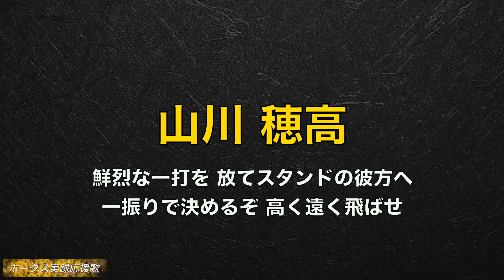【歌詞変更】福岡ソフトバンクホークス 山川穂高 応援歌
2024,3.28 山川選手の応援歌歌詞の変更が有りました。

【歌詞】
鮮烈な一打を 放てスタンドの彼方へ
一振りで決めるぞ 高く遠く飛ばせ